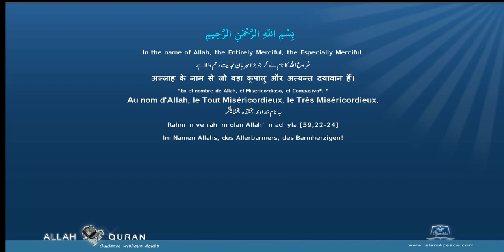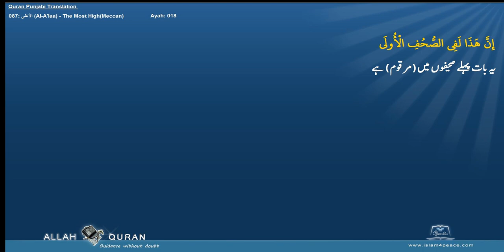Quran Punjabi Translation 087 الأعلى Al A'laa The Most HighMeccan Islam4Peace com